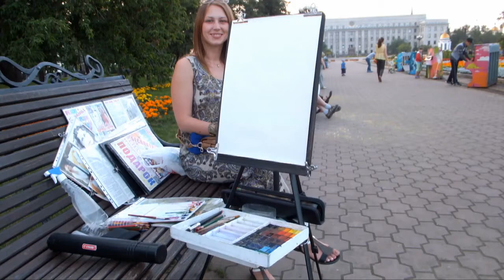Портрет акварелью на пленэре (аля прима, без карандашного контура). Watercolor Portraits